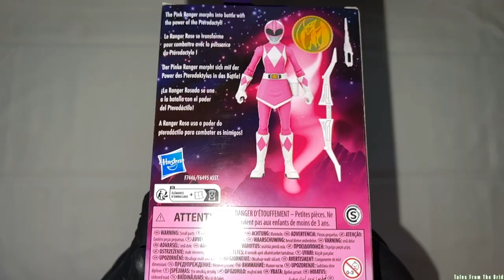Mighty Morphin Pink Ranger VHS Style 6-inch Figure! | Tales From The Grid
Mighty Morphin Pink Ranger VHS Style 6-inch Figure

IT’S MORPHIN TIME! From Dino Fury back to the original Mighty Morphin Power Rangers, the Power Rangers have brought teamwork, action, and superhero adventure to generations of fans. The legacy continues with action figures, vehicles, collectibles, toy sets, and roleplay toys from Hasbro, celebrating Ranger teams from almost 30 years. Imagine all the action of Power Rangers with toys from Hasbro! Includes: figure and 3 accessories. Figure scale: 6 inches

POWER RANGERS BLACK RANGER ACTION FIGURE: Inspired by Mighty Morphin Power Rangers; this Black Ranger figures comes with 2 weapon accessories and a Mastodon coin accessory
MIGHTY MORPHIN POWER RANGERS ACTION FIGURES: 6-Inch action figures from Hasbro make great gifts for boys, girls, and anyone else who’s a fan of cool action figures.
CELEBRATE THE 30TH ANNIVERSARY OF POWER RANGERS: The Black Ranger superhero toy is inspired by the original black-clad hero from Mighty Morphin Power Rangers
FUN PACKAGING INSPIRED BY VIDEO TAPES: Remember video cassettes? This package evokes the days of recording your favorite episodes and watching them over and over after school
LOOK FOR OTHER POWER RANGERS TOYS: Find other Power Rangers figures and gear to expand the morphinomenal action. Additional products each sold separately. Subject to availability.